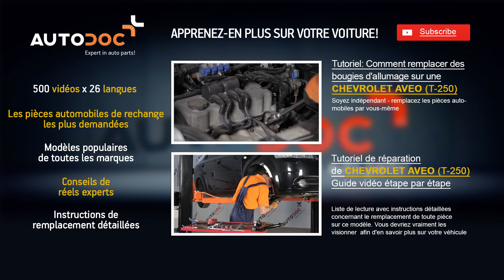Changer triangle de suspension avant CHEVROLET AVEO T-250 TUTORIEL | AUTODOC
Changer / remplacer / remplacement / changement des triangle de suspension avant / bras de suspension / triangle de direction / bras de contrôle sur une CHEVROLET AVEO T-250 TUTORIEL | AUTODOC

Le meilleures marques fabriquant un triangle de suspension: BOSCH, STARK, SACHS, SKF, VAN WEZEL, VALEO, LuK, MAPCO, A.B.S., ATE.

🛒 Vous trouverez sur notre site une vaste sélection de pièces automobiles d’intérêt

00:49 — Utilisez une clé plate de 19
01:07 — Enlevez la rotule avec un outil spécial
01:46 — Utilisez une douille n°19
02:11 — Utilisez une douille n°17

► Comment remplacer des Disques de frein avant, Plaquettes de frein avant sur une CHEVROLET AVEO T-250

Appli AutoDoc — installez l'appli, et soyez parmi les premiers à receoir les offres spéciales et réductions!